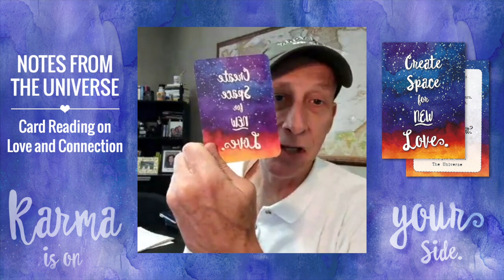Create Space for New Love — Note from the Universe Card Reading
I'm celebrating the release of my NEW Notes from the Universe Card Deck on Love and Connection Click "show more" to read today's Note from the Universe card.

When a thing hurts your eyes, stop looking at it.

When it hurts your ears, stop listening to it.

And when it hurts your heart, stop justifying it.

The Universe